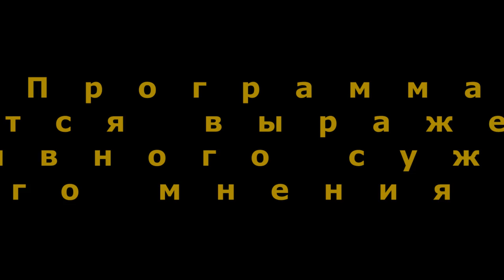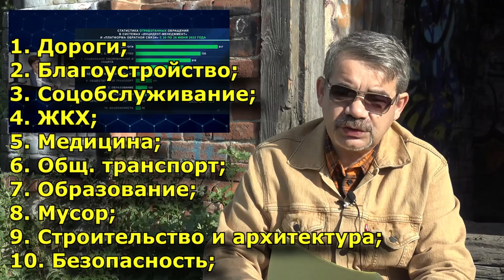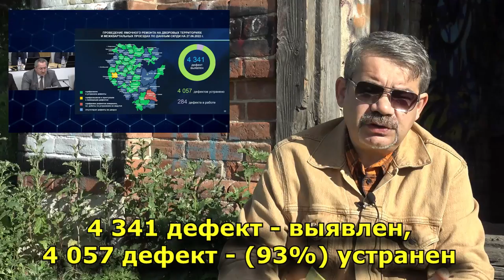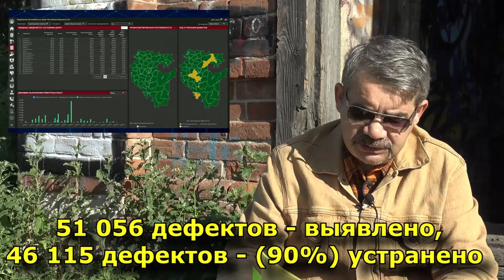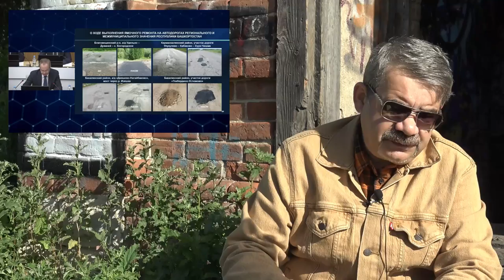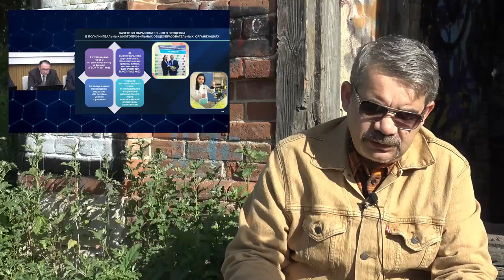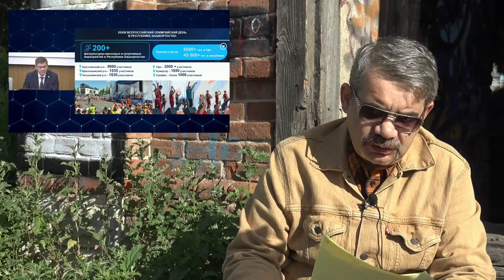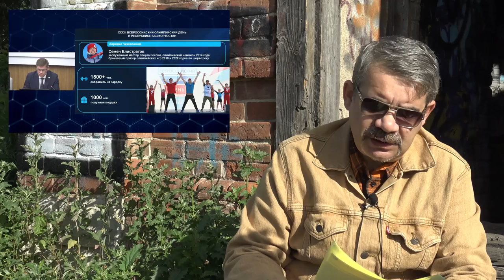"Дорог - не будет, но будет - саммит!" "Открытая Политика". Выпуск - 409. 28.06.22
Хронометраж выпуска:
00:19 - Технические проблемы и туманные планы...;
03:30 - Ковид надоел?;
04:35 - Говорит и показывает Прочаковская;
08:28 - Разметки дорог - не будет?!;
15:04 - Хабиров вышлет Марзаева домой?!;
18:38 - Спортивные суррогаты;
22:12 - Две недели без главы...;